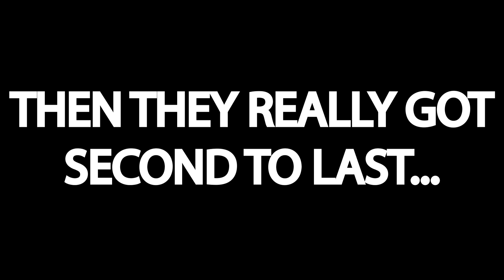a vlog but it's super short and we are super awkward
The title says it all. Just scavenging some old clips up because we haven't recorded anything new due to quarantine. Don't worry, just think of these videos as filler episodes lol. Hope ya'll enjoy the vlog!